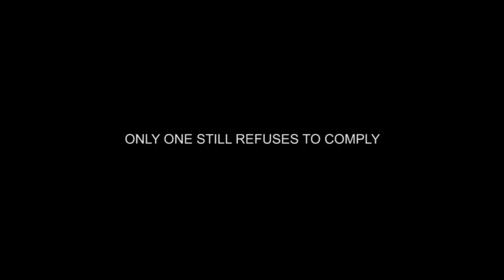Rorschach Tribute Trailer [w/ subs]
To enable the english subtitles click the [CC] button on the bottom right side of the video player.

This trailer is a fan tribute to the work of Alan Moore, Dave Gibbons, Zack Snyder and Jackie Earle Haley.